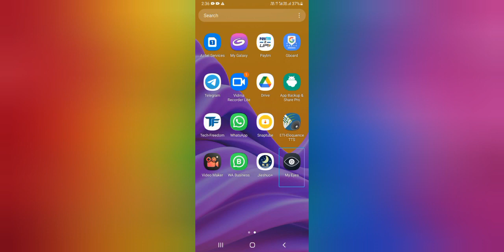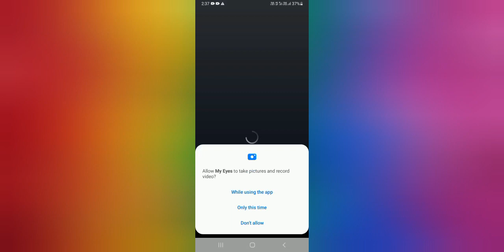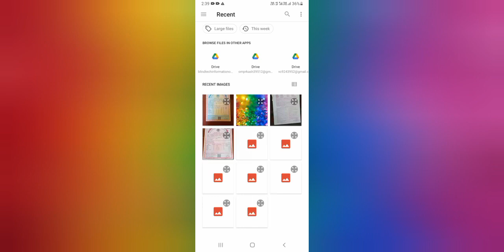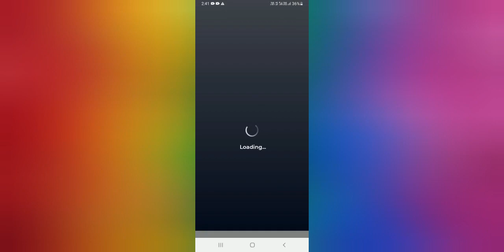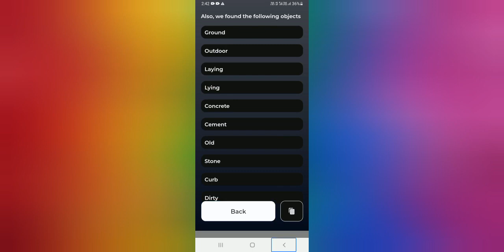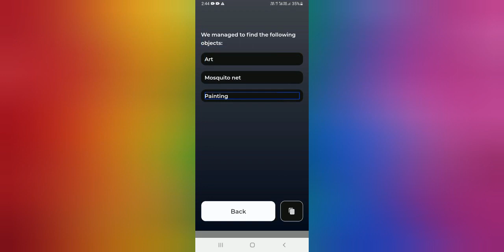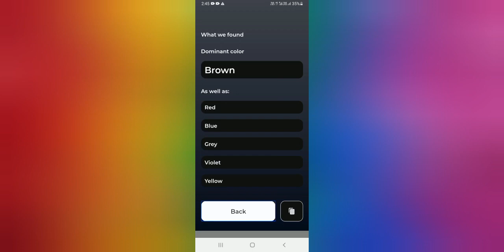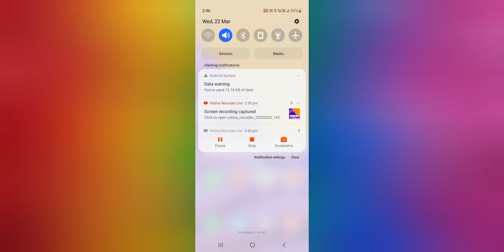how to use my eyes assistant for blind user how to read colour and image in my eyes with TalkBack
Hello guys, information has appeared on Blind Tech information YouTube channel regarding today's video If you like our video, then subscribe to our channel, like the video, share it with your friends and comment for us.To contact us, you can contact us by going to our about section, to join our WhatsApp group, thank you BTI blendtec information#blind technology world#blendtec India#blind information#technology information#information#Tech with information#technology knowledge#technology India#blendtec Hindi#bland mobile knowledge#tax assistant for blind#technology world#black technology information#black technology#Pak assistant for blind#information Android#information technology#Android Tech computer with TalkBack#for blind user#for blind people#for visually impaired how to use my eyes with how to use my eyes assistant with#how to read image with#how to read photo with TalkBack#how to read colour with#how to colour check#how to read#how to read paper with TalkBack